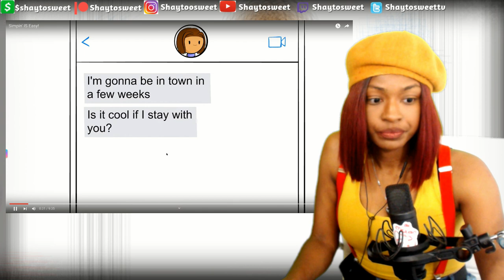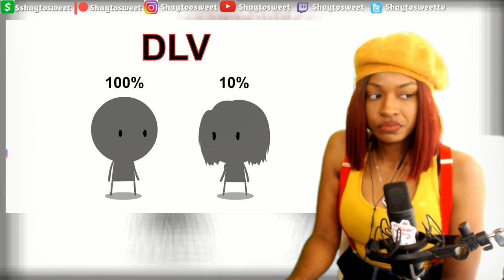I canttttt !!! Simpin' IS Easy! Reaction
In today's Episode of Shaytosweet Reacts, I react to Simpin' IS Easy!